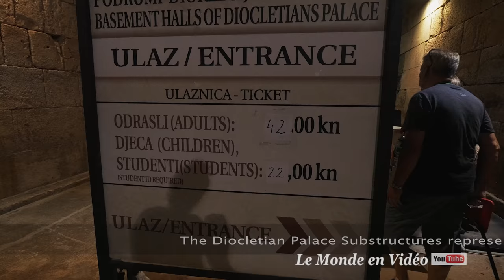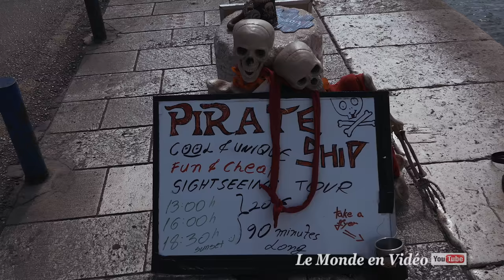Split, Croatia in Ultra 4K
Split is the second most populous city in Croatia
The Substructures
The Diocletian Palace Substructures represent one of the best preserved ancient complexes of their kind in the world, and hence are in many ways responsible for the reason the historical core of Split was in 1979 included on the UNESCO'S World Heritage list.

In the Roman times, their function was to elevate the Emperor's chambers on the floor above, but they were also the storage area for the Palace. Being structurally a faithful replica of the chambers above, they enable a faithful reconstruction of the way the Emperor's chambers looked like.

In the early Middle Ages a part of them was used as a residential area, and in one of the halls parts of an ancient oil and wine press (turnjačica) were found, remaining exhibited in the same spot to this day. With the residence construction within the Palace, the Substructures were turned into a waste pit for those households built above them. Cleaning of the Substructure's halls was conceived and commenced in the mid 19th century by an architect Vicko Andrić, the first Split and Croatian conservationist, and today they have been excavated and reconstructed to the sixties of the last century. Only the eastern part became open for the public relatively recently, in May 1995.

The entrance to the halls of the Substructures today is through Porta Aenea, from the Riva, or down the stairs from the Peristyle. Today the Substructures are full of life. They regularly host painting and sculpture exhibitions, theatre plays, fairs like the International Flower Fair, gastronomic and oenological presentations, and many other social and cultural events. The central hall, representing the main communication line between the Riva and the Peristyle, is a place to buy valuable souvenirs, and the rest of the Substructures is open for sightseeing as one of the greatest attractions of Split, frequently, besides Peristyle, a synonym for Diocletian Palace.

Split est la deuxième ville la plus peuplée de Croatie
Les sous-structures
Les infrastructures du palais de Dioclétien représentent l'un des complexes antiques les mieux préservés de ce genre dans le monde et sont par conséquent à bien des égards responsables du fait que le noyau historique de Split a été inscrit en 1979 sur la liste du patrimoine mondial de l'UNESCO.

À l'époque romaine, leur fonction était d'élever les chambres de l'Empereur à l'étage supérieur, mais elles étaient aussi la zone de stockage pour le Palais. Etant structurellement une réplique fidèle des chambres ci-dessus, ils permettent une reconstitution fidèle de la façon dont les chambres de l'Empereur ressemblaient.

Au début du Moyen Age, une partie d'entre eux a été utilisée comme zone résidentielle et dans l'une des salles, on a trouvé des parties d'une ancienne presse à huile et à vin (turnjačica) qui restaient exposées au même endroit à ce jour. Avec la construction de la résidence au sein du palais, les infrastructures ont été transformées en fosse à déchets pour les ménages construits au-dessus d'eux. Le nettoyage des halls de l'infrastructure a été conçu et commencé au milieu du XIXe siècle par un architecte Vicko Andrić, le premier écologiste de Split et croate, qui a été excavé et reconstruit dans les années soixante du siècle dernier. Seule la partie orientale a été ouverte au public relativement récemment, en mai 1995.

L'entrée des halls des infrastructures aujourd'hui est par Porta Aenea, de Riva, ou en bas des escaliers du péristyle. Aujourd'hui, les infrastructures sont pleines de vie. Ils accueillent régulièrement des expositions de peinture et de sculpture, des pièces de théâtre, des foires comme la Foire internationale des fleurs, des présentations gastronomiques et œnologiques et bien d'autres événements sociaux et culturels. Le hall central, qui représente la principale ligne de communication entre le Riva et le Péristyle, est un lieu d'achat de précieux souvenirs, et le reste des infrastructures est ouvert au tourisme comme l'une des plus grandes attractions de Split. pour le palais de Dioclétien.